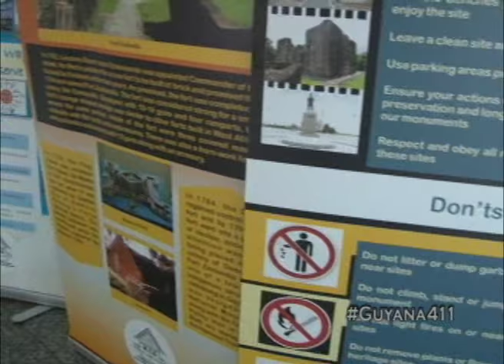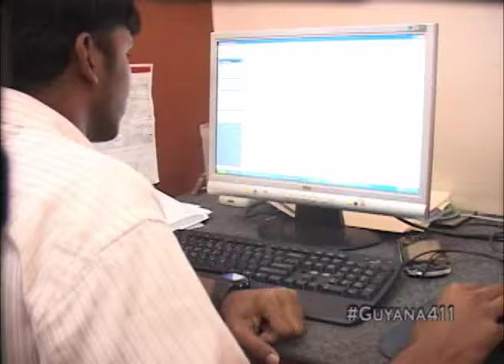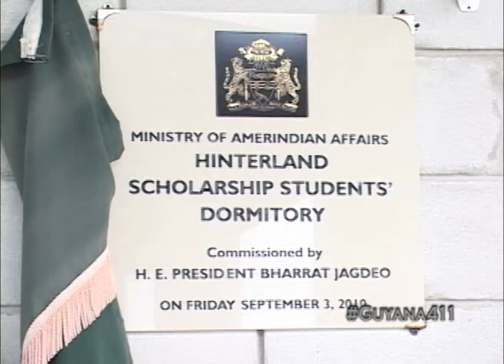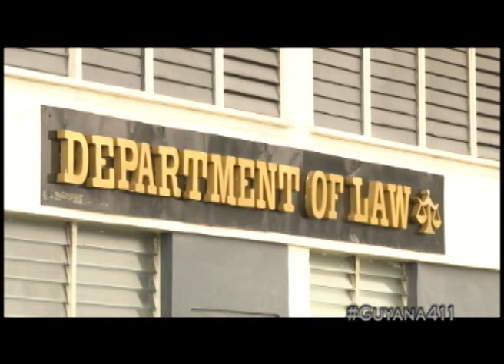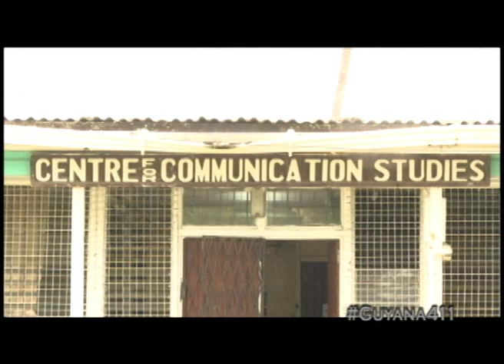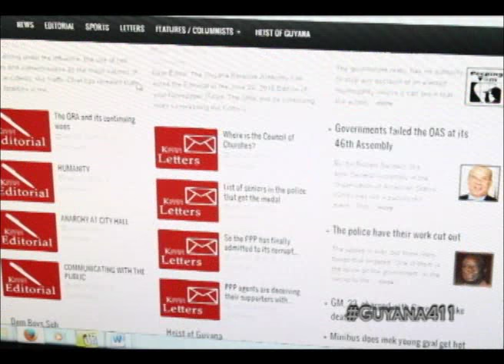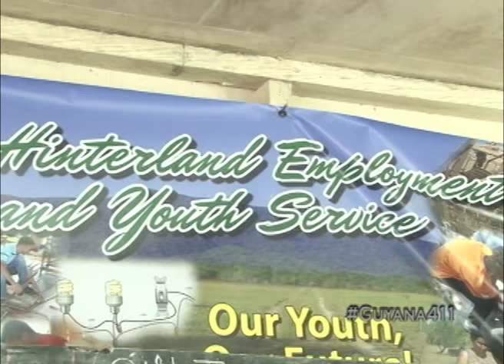Guyana 411 - September 9, 2016